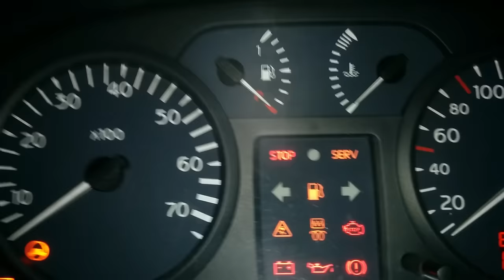Reseteo agujas y SERV en Renault clio 2 fase 2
Manteniendo el botón pulsado , el único que se encuentra donde las agujas , procedemos a darle al contacto , no arranacarlo , solo darle al contacto , en todo momento el botón pulsado ,  y a los pocos segundos las agujas se autocomprobaran así como el reseteo de las mismas y el indicador SERV que muy habitualmente aparece en estos coches.